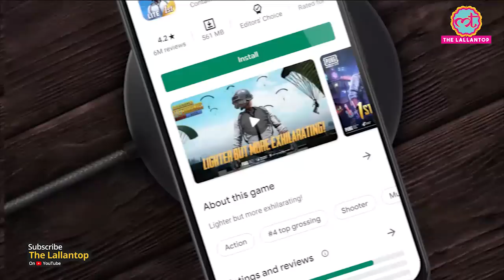सरकार ने PUBG Mobile बैन किया, खेलने वालों ने download का जुगाड़ निकाल लिया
Players in India are playing the PUBG Mobile and the PUBG Mobile Lite game despite the government banning the two apps in the country. After the game received an update, existing players were also unable to play the game but then everyone got access to the game, be it an Android phone owner or an iPhone owner. Watch the video to know how the game is available to play despite the ban.

Edited By:Mohan